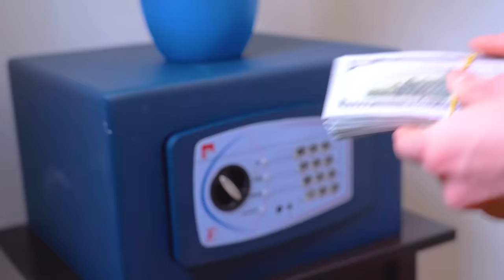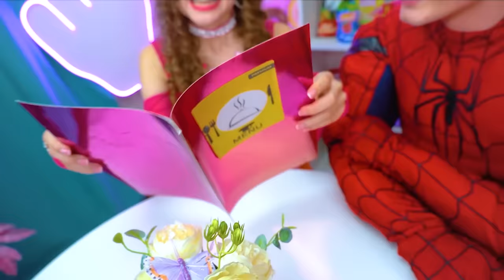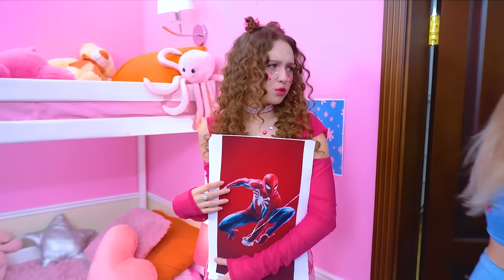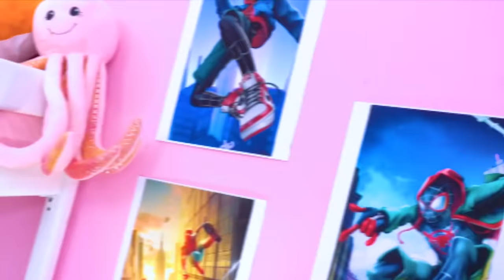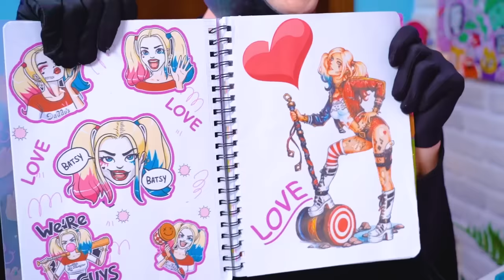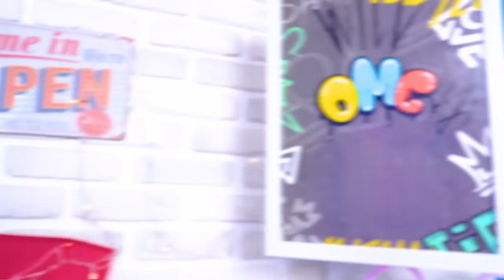I Was Adopted By Spiderman! My Dad is a Superhero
Would you like to meet Spiderman in real life? Cassie is the luckiest of all today, because he adopted her and now her dad is a superhero! Will she be able to join his important mission to save humanity?

Cassie will not only have to get used to her new superhero dad, but also learn how to cope with the powers of Spider-Girl herself! Will she be able to help people and keep her secret behind the mask? The adventure of an ordinary girl in the Spiderman family is already waiting for you on the channel!